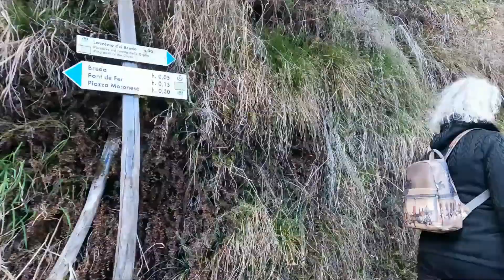Passeggiata Mulinetto della Croda - Parco Grotte del Caglieron 10 Aprile 2022